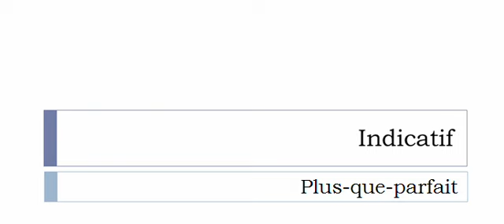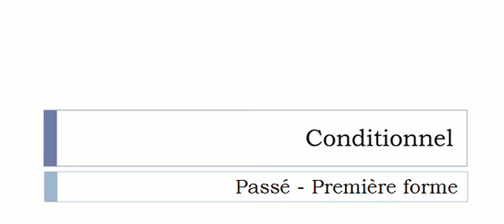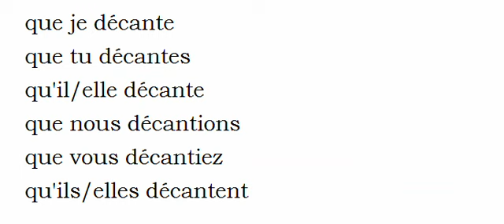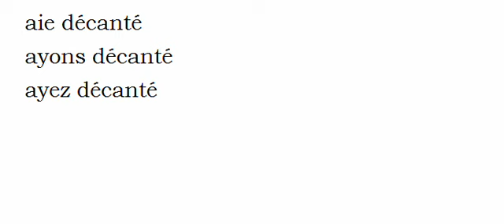Französisch lernen = Konjugation = Décanter